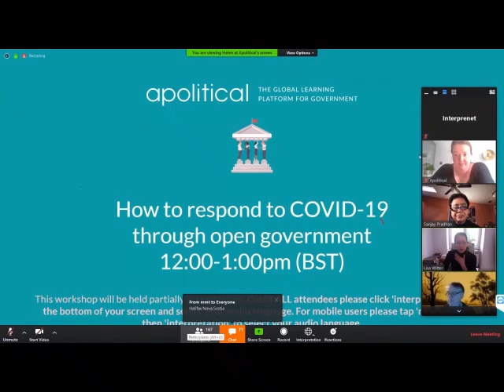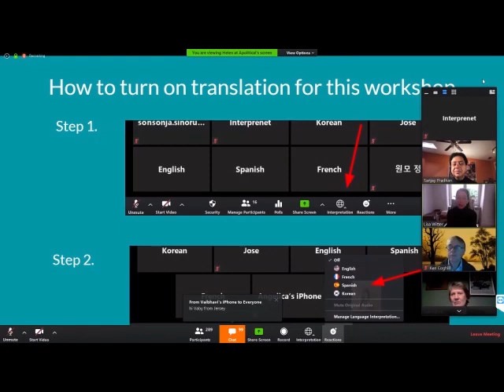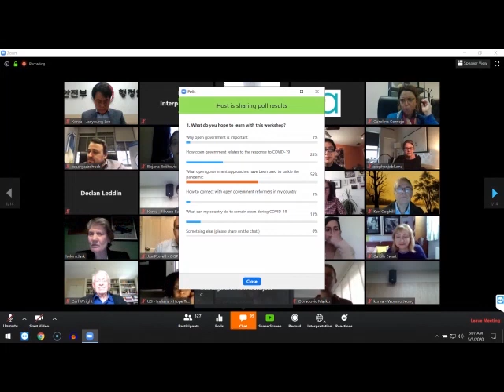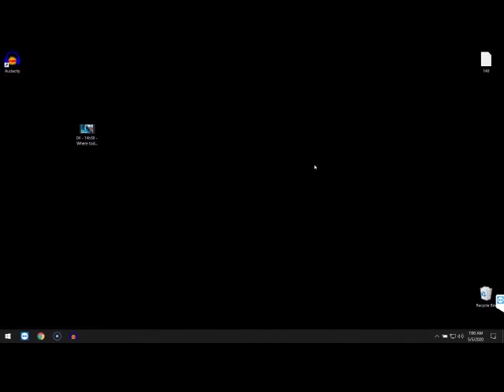열린 대응 + 열린 회복 : 열린정부를 통해 COVID-19를 대응하는 방법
전 세계는 전례없는 코로나19 위기에 처해 있으며, 개방·투명성·포용·책임성에 대한 필요성은 더욱 높아지고 있습니다.

정부는 코로나19를 보다 효과적으로 대응하기 위해 정보공개와 국민소통 방법을 강구하고 있습니다.

열린정부파트너십(OGP)과 정부교육기관 Apolitical은 워크숍을 공동 개최해 열린정부를 통한 코로나19 대응 방법에 대해 공유하고 열린·효과적인 회복을 논의하는 자리를 마련했습니다.

이번 워크숍은 OGP가 5. 5.(화)부터 8.(금)까지 개최한 '열린 대응 + 열린 회복(Open Response + Open Recovery)' 제하 디지털포럼의 첫 번째 순서이며, 외에도 공공서비스 전달, 열린조달, 개인정보보호 등 다양한 열린정부 주제를 다루는 프로그램을 준비했습니다.